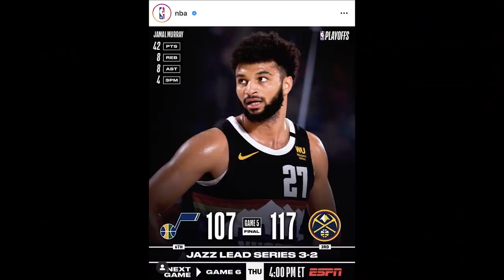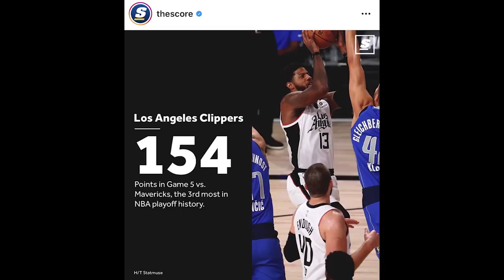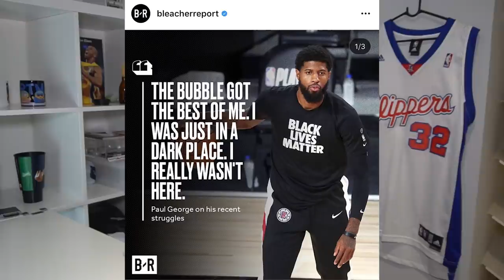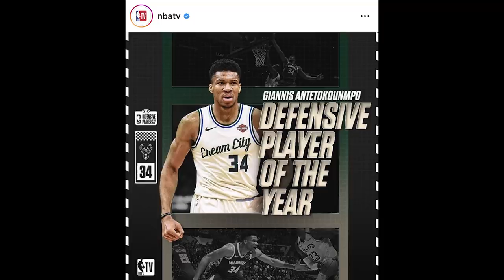Time Out 26 Agustus 2020: Marcus Morris Harus Disuspend // Jazz "Kasih" Nuggets Menang